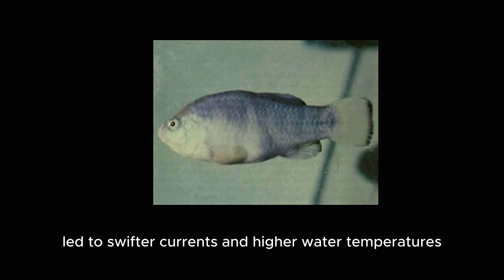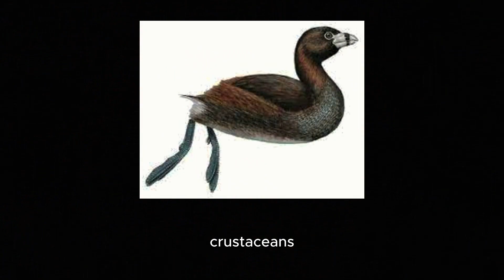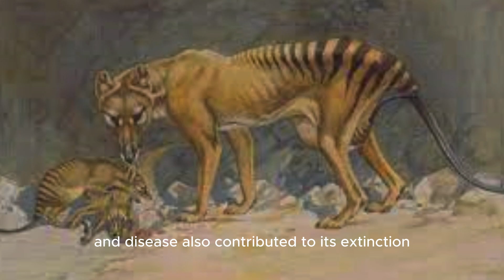10 Animals Have Gone Extinct Because Of Humans | DPFunFacts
Many more animal species have gone extinct throughout history and many more are presently on the verge of extinction. as a result of human actions such as habitat degradation, hunting, and climate change. Here we listed 10 Animals that you propably didn't know they are extinct.